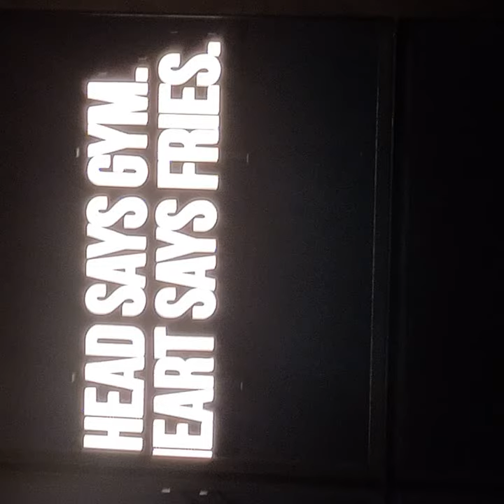13 June 2023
Hamburg april23